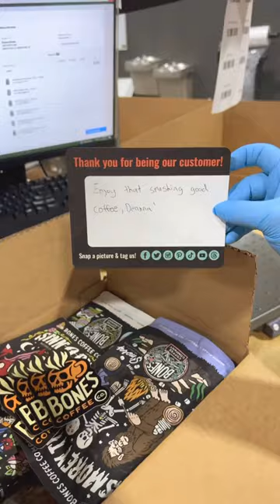Come with me to pack an order! ☕️📽️ Silent Film edition…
Our randomly selected customer today is Deanna! We threw in a special edition coffee mug to her order for FREE! Enjoy your coffee! Catch you all next Friday.